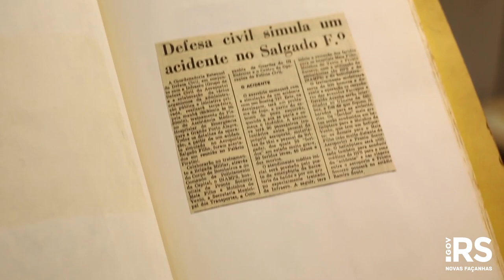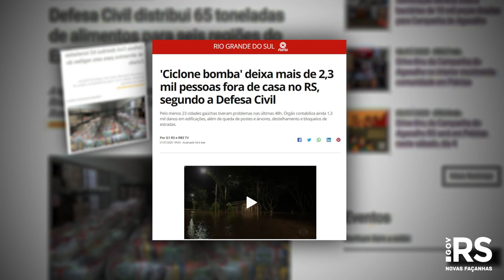Defesa Civil completa 50 anos de atuação no RS